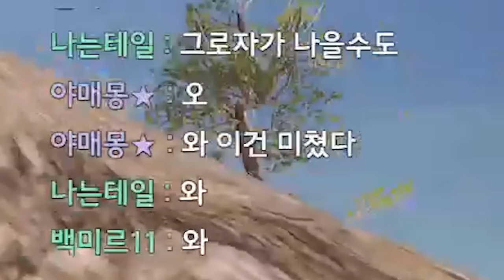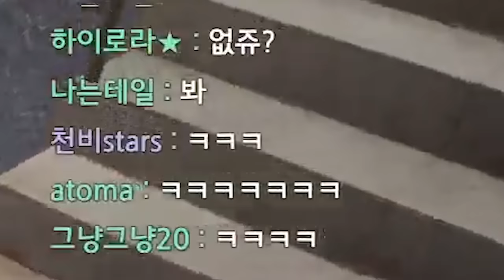죽기 전 초인적인 힘